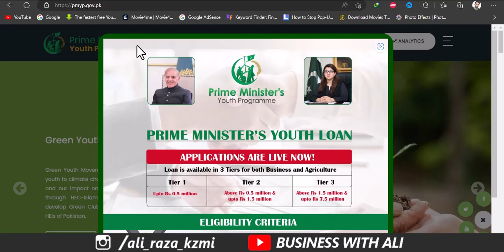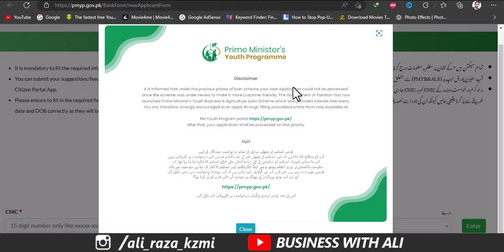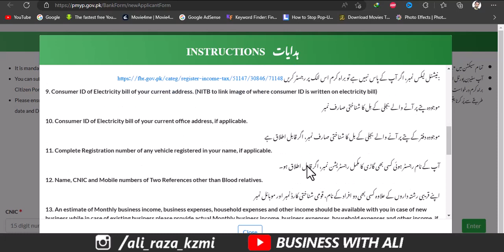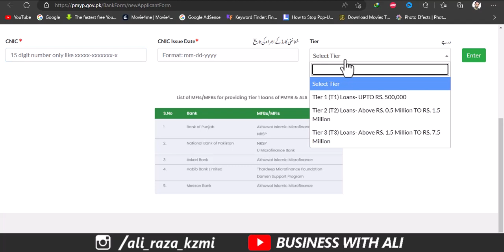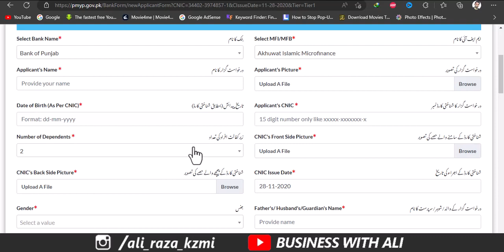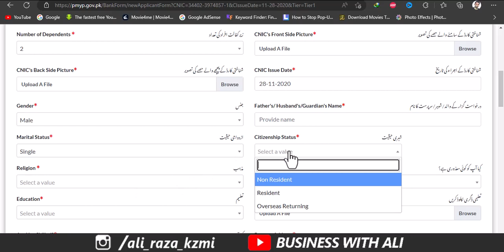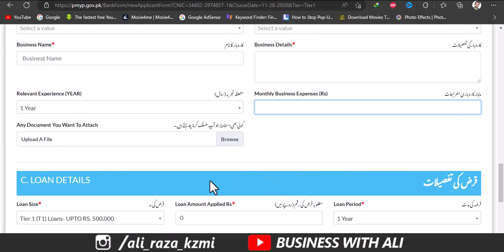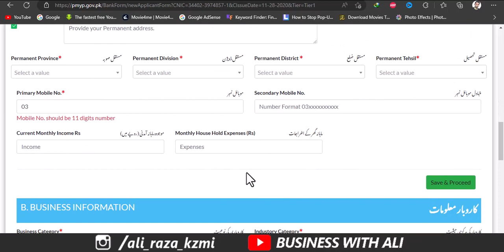HBL Bank Prime Minister Youth Business Loan 2023 apply online | HBL Loan Youth Loan Scheme 2023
ime Minister’s Youth Business & Agriculture Loan Scheme
To provide self-employment opportunities and uplift the youth and Farmers of the country, the Government of Pakistan has introduced a low cost financing scheme under the banner of Prime Minister’s Youth Business & Agriculture Loan Scheme (PMYB & ALS). The scheme offers subsidized loans to meet long-term and short-term financing needs.​
PURPOSE OF FINANCE
Long-term /Working capital loan requirement including leasing/ financing of locally manufactured vehicles for commercial use (only one vehicle per borrower)
All eligible persons can apply for the loan by visiting the Prime Minister Youth Business and Agriculture Loan Scheme Portal
Prime Minister's Youth Programme
How to apply for Youth Loan
Youth Loan 2023
Shahbaz sharif Loan Scheme
Govt Loans
Govt Loan scheme
Prime Minister Loan Scheme online apply
interest-free loans
Loan application online
Kamyab Pakistan
Prime Minister Youth Business Loan scheme
Loan Application
Prime Minister Loan Program
Govt Loan apply online
Loan apply online
______________Follow me __________________________